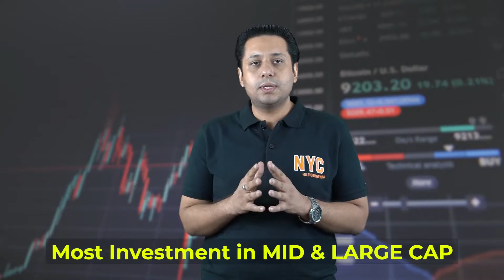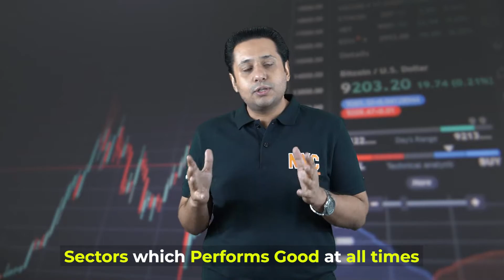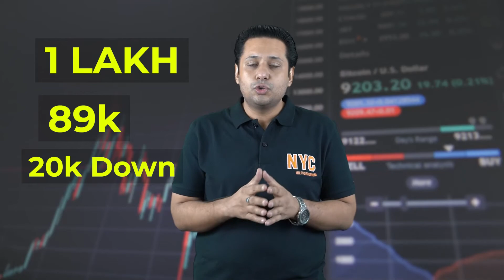😀 SABSE ASAAN | EASIEST WAY OF STOCK PORTFOLIO MANAGEMENT | GOLD in your Portfolio | GOLD PRICE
This is the EASIEST 😀 way of Stock Portfolio Management for earning money online in stock market.

Know exactly what types of stocks you must have in your portfolio and most Important, the role of Gold in your portfolio and Gold Price.

The Most Comprehensive Video on Stock Portfolio Management.  A lot of people struggle with making a strong stock portfolio but you don't have to. Watch this video to know exactly How to Manage your portfolio for MASSIVE RETURNS...